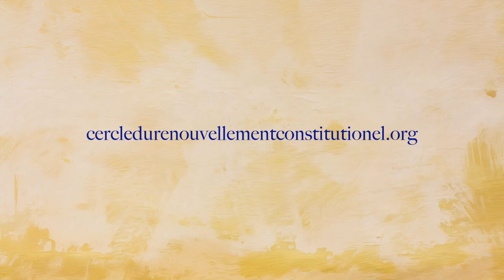Préambule de la Constitution de 1946 - Article 3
Les membres du Cercle du Renouvellement Constitutionnel discutent de l'article trois du préambule de la constitution de 1946.